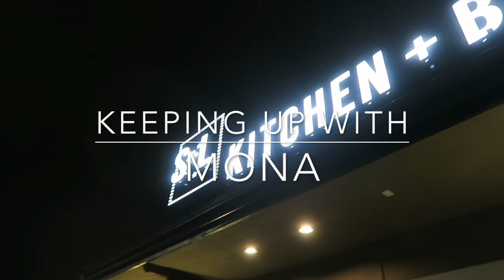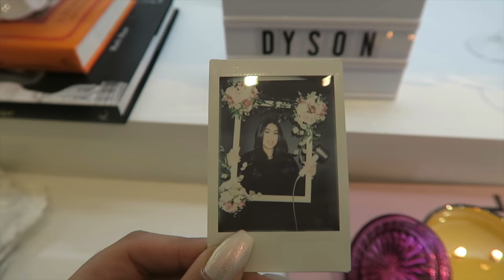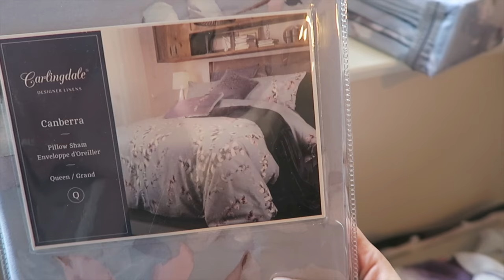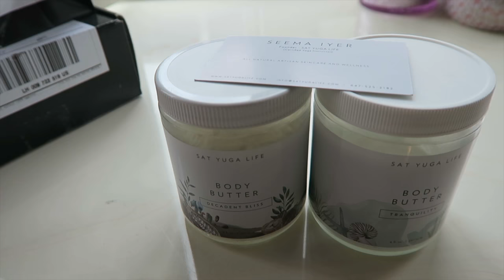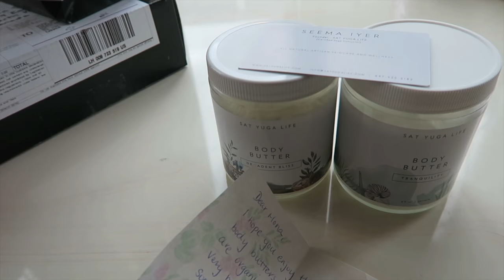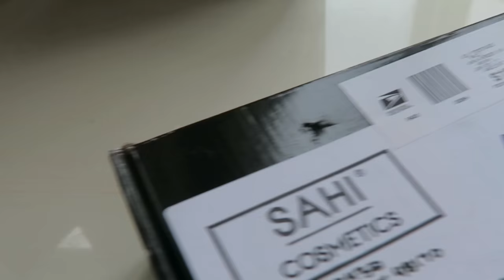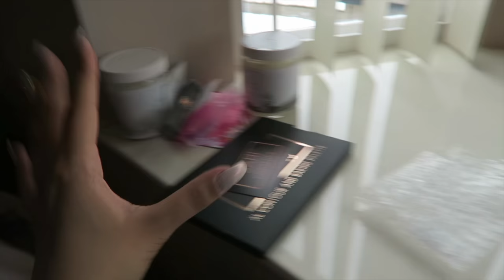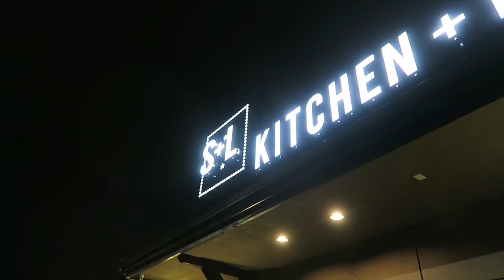VLOG | The Perfect Blow Out | Dyson Supersonic | keepingupwithmona